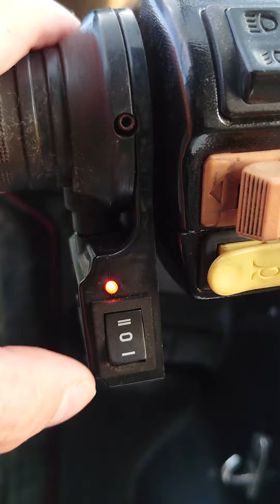ジャイロ キャノピー カスタムミニカー